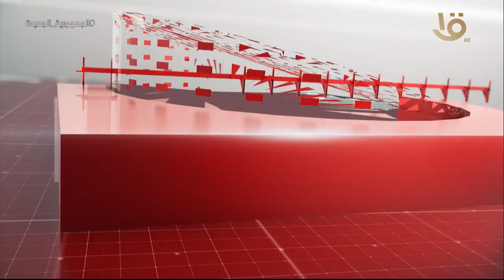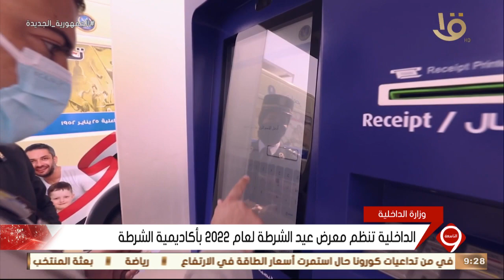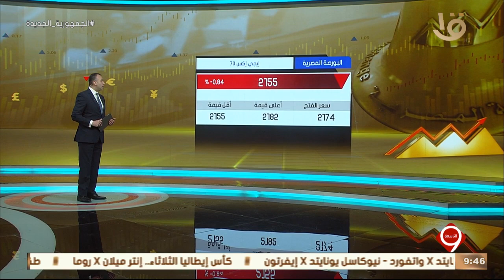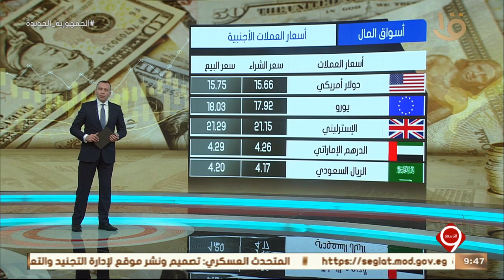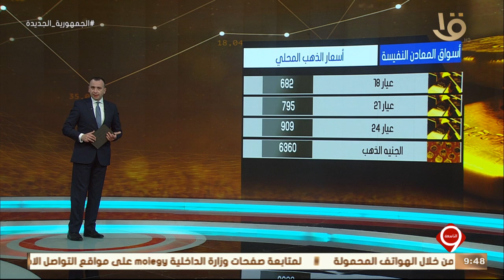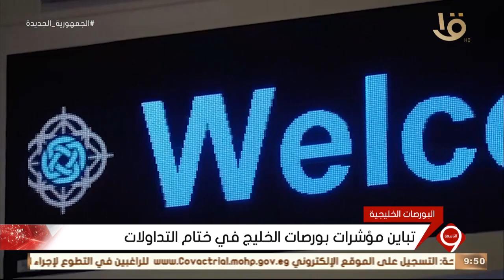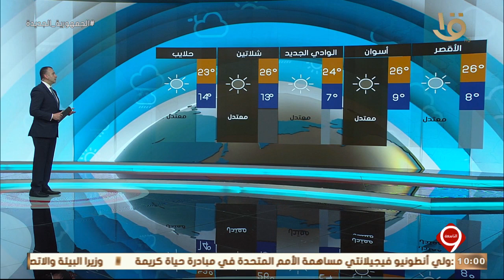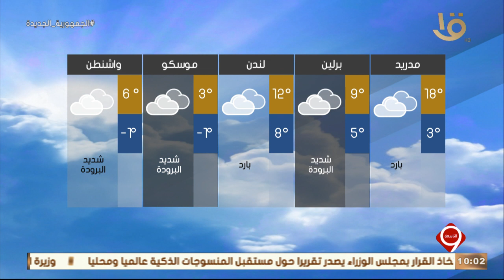نشرة التاسعة | أهم الأخبار المحلية والعالمية كاملة 7-2-2022